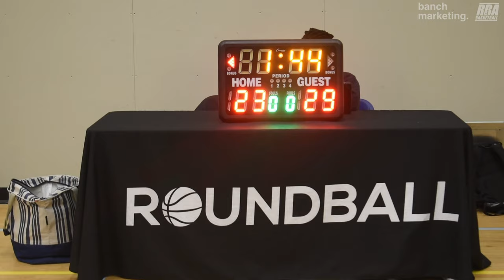2024 Burnaby Spring Rec - We're Better Than You vs IsoKing - Roundball BC Mens Basketball League